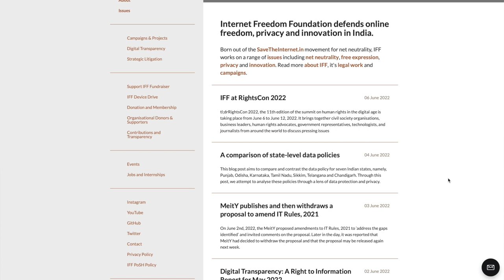Right to internet freedom | Frappe for IFF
In a world where the internet is a vital component in our day-to-day living, are we cautious of the laws governing the internet? Are we aware of the rights and wrongs or the bills passed?

Today, a lot of businesses run over the internet. If there is just one change in any law, many businesses could fall into turmoil.

It is time, we invest in knowing and thinking about these laws. It is time, we take a stand. It is time we support those like Internet Freedom Foundation, who are protecting our internet rights and freedom.